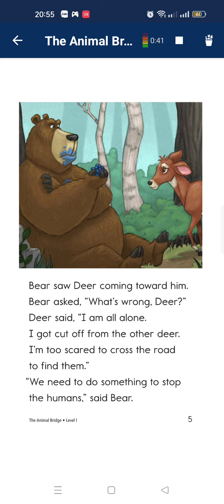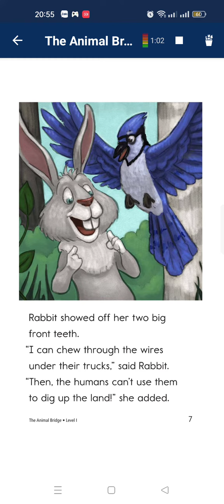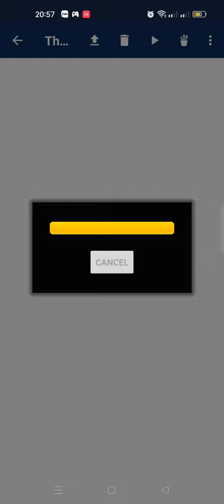29 tháng 5, 2023